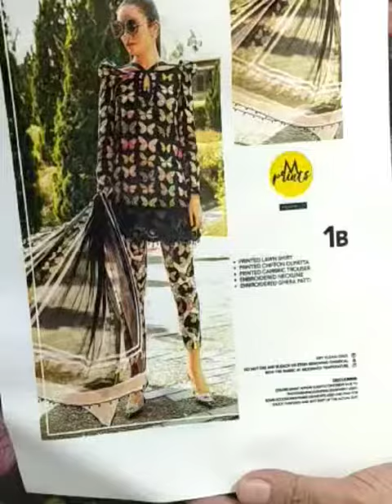dress design | black pink | outfit | outfit ideas | dress up | cloth design | wear | reel